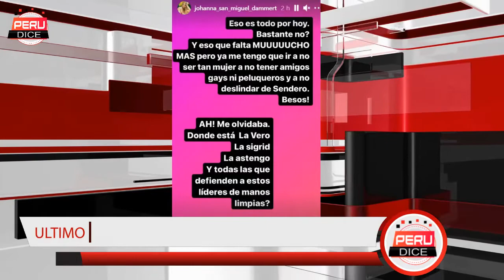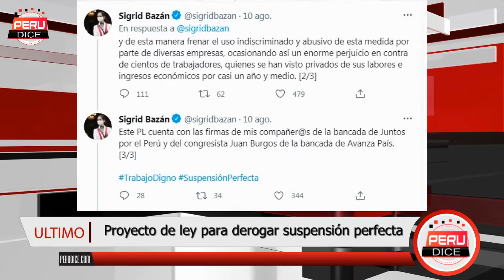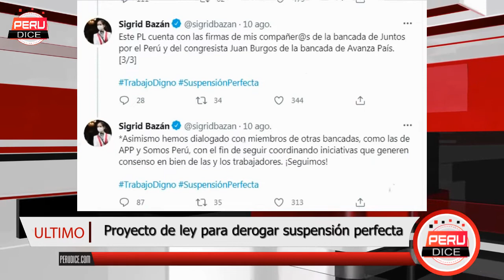Johanna San Miguel llamo COJUDIGNA a Sigrid Bazán ADEMAS la Congresista presenta 1° proyecto de Ley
Johanna San Miguel: “si se cierran las importaciones, ¿qué hará Sigrid Bazán con su laceado japonés?”
A través de Instagram, la conductora de 'Esto es Guerra', Johanna San Miguel, dio con palo a la congresista Sigrid Bazán.

La conductora de televisión, Johanna San Miguel, dio con palo a Sigrid Bazán a través de una historia de Instagram, donde cuestionó cómo haría la congresista de Juntos por el Perú con su maquillaje, teniendo en cuenta el alza de precios.

El proyecto de ley presentado por la congresista Sigrid Bazán plantea esta derogación por considerar que carece de sentido mantener una medida especialmente gravosa para los trabajadores "cuando el contexto económico al que buscaba atender varió con el tiempo".

La iniciativa señala que en la práctica estas facilidades dadas por la administración pública, sumado al déficit de personal en la labor de fiscalización por parte de la Autoridad Inspectiva de Trabajo (AIT), generó un enorme perjuicio en los trabajadores.

"De hecho, muchas empresas han hecho un uso indiscriminado de esta medida al advertir la imposibilidad de la inspección de trabajo para darse abasto, dentro del plazo legal, para la revisión de innumerables suspensiones en trámite", indica la propuesta.

Además, recalca que la aplicación del silencio administrativo positivo constituye una desprotección a los trabajadores, pues sería el simple transcurso del tiempo y no la debida verificación del fundamento de la suspensión perfecta de labores, la única causa que valide la adopción de la medida.